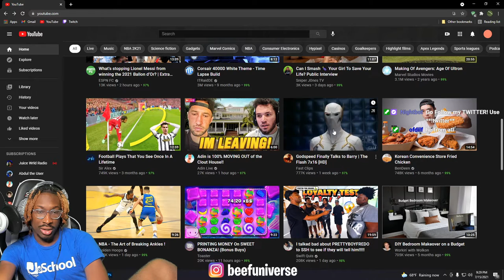RUBI ROSE CARRIED HER CYPHER GROUP!